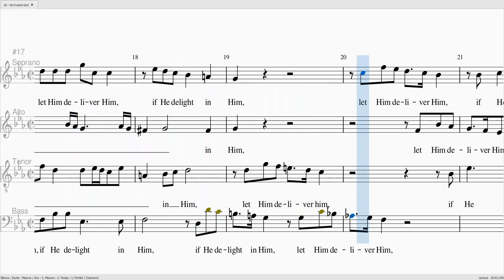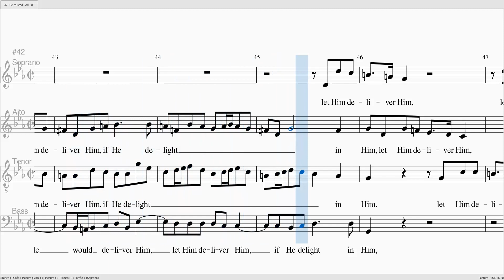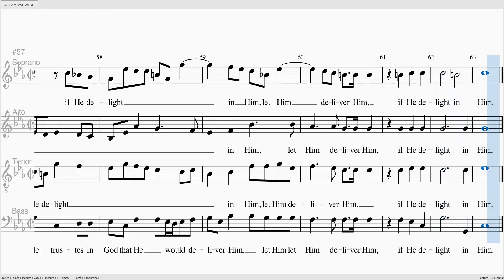HAENDEL Messiah He trusted in God SA 100 T 0 B 100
HAENDEL Messiah He trusted in God

Soprane 100%
Alto 100%
Ténor 0%
Basse 100%